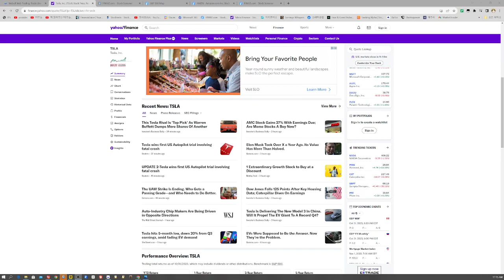[🔥테시간257🔥] 미국 최초로 치명적인 충돌과 관련된 Autopilot 소송에서 승리하다